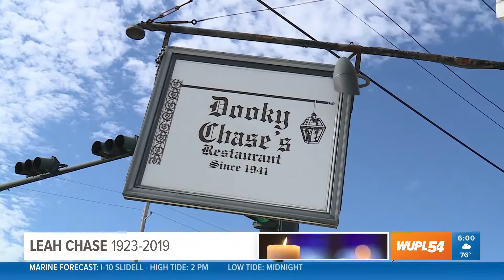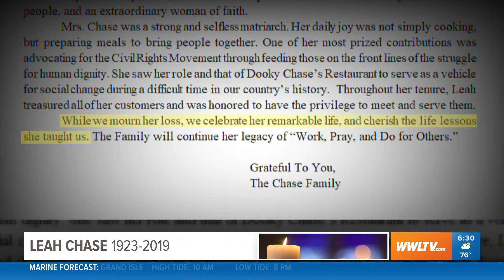duke anchoring 060219